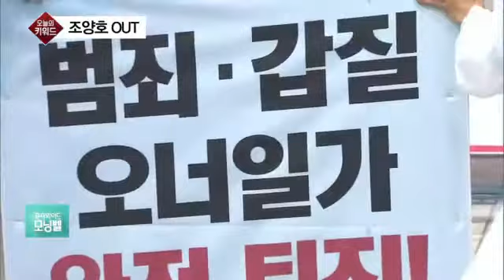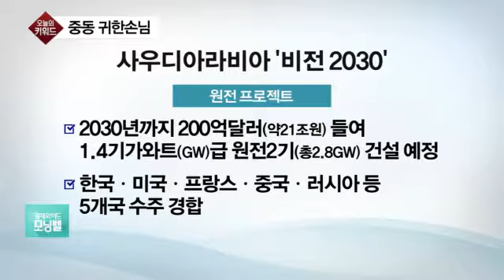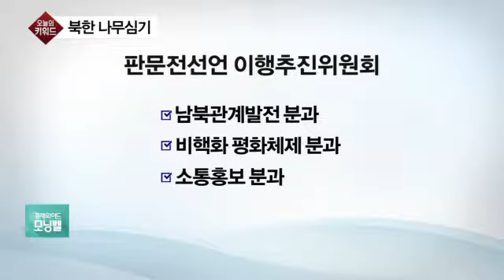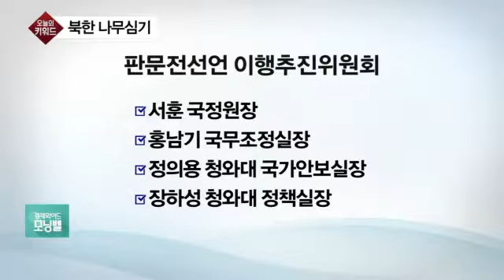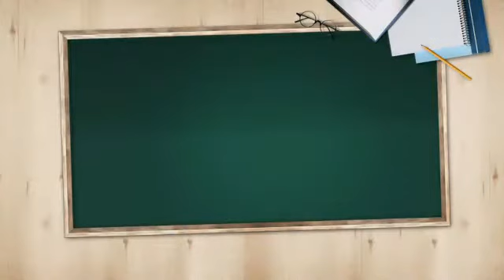[김박사의 오늘의 키워드] 조양호 OUT, 세번째 금감원장, 중동 귀한 손님, 북한 나무심기, 마르크스 200년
김대호 글로벌이코노빅연구소장
"한국 기업 역사상 직원들이 노사문제가 아닌 기업문화와 회사의 정도를 놓고 촛불시위하는 것은 처음이 아닌가 합니다"